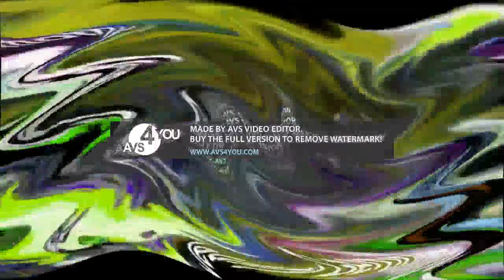Klasky Csupo 1997 Effects 2 ZakyrElevated